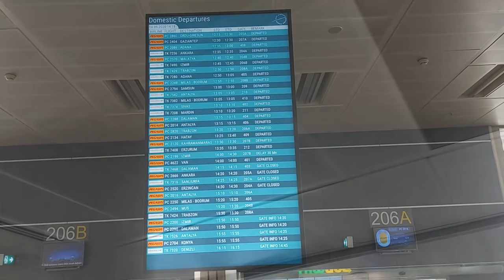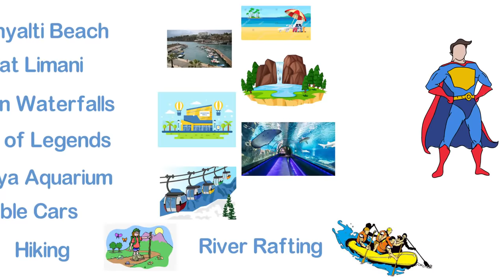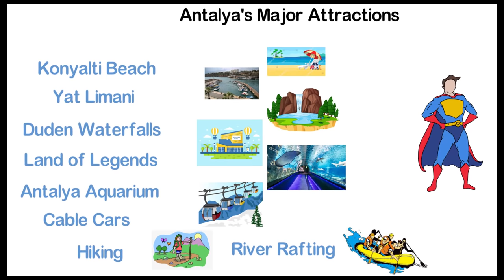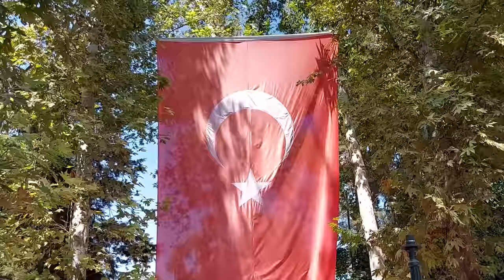Antalya City Tour | Turkish Land | Discover Turkey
Antalya is the fastest-growing city in Turkey, and tourists from around the world are discovering its fabulous mix of great beaches and traditional Turkish culture. Kids will love the Beach Park, which features Aqua Land (a waterslide-fanatic's dream) and Dolphin Land (home to dolphins, sea lions and white whales). Make sure to explore the old town center and to see Hadrian's Gate.